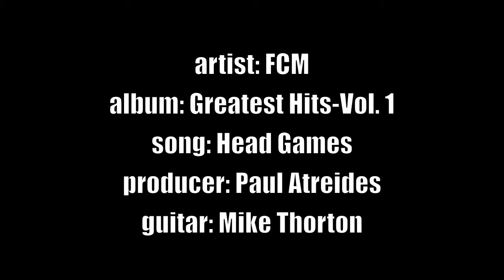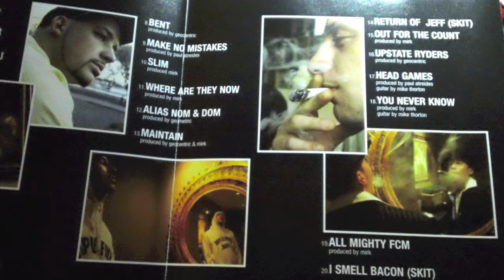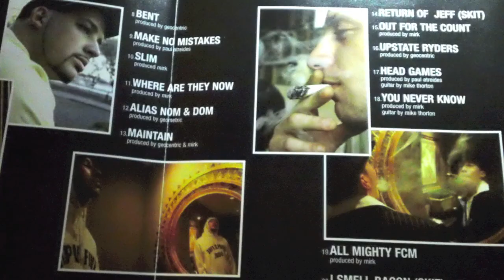FCM - Greatest Hits-Vol. 1 - Head Games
FCM F*kin Crazy Music, Head Games off their first album Greatest Hits Vol. 1. produced by Paul Atreides  guitar by Mike Thornton   FuCeM Productions